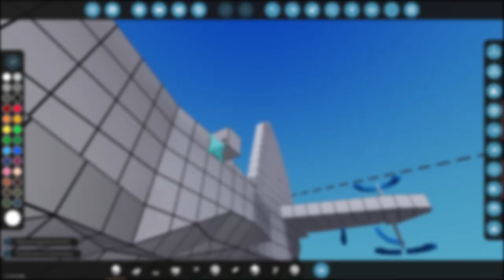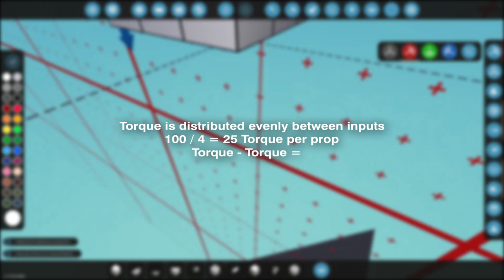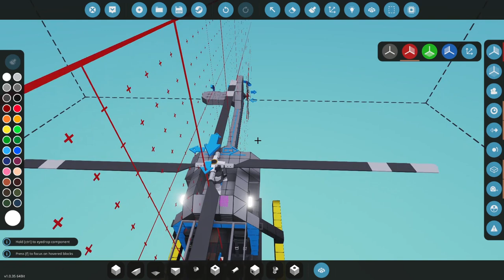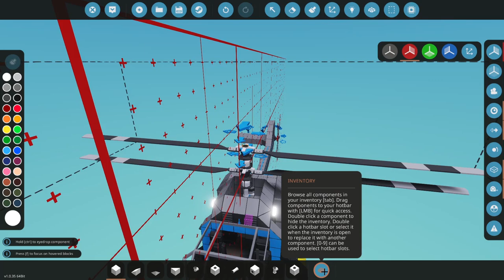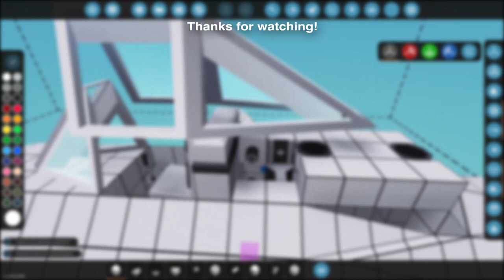NO MORE ROTOR TORQUE! - Coaxial Rotors Tutorial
Here's a tutorial on how to counter rotor torque without PID tuning!

Song by: GEMN Chill Out & Lofi Music